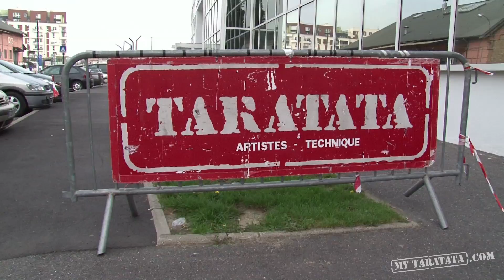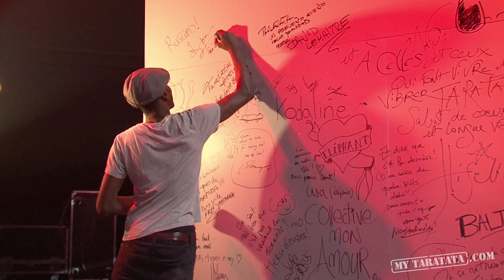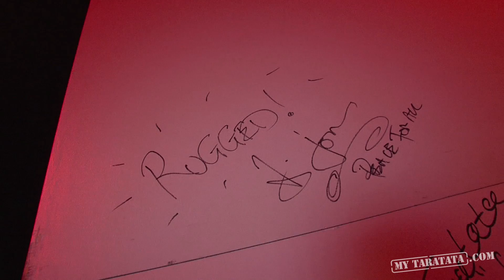Taratata Backstage - Keziah Jones (Afronewave / War / Rugged / Where's my life ?) [2013]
Visionner l'émission

Loges, coulisses, anecdotes, répétitions : entrez dans l'univers de Keziah Jones lors du tournage de Taratata !

0:22
Arrivée de Keziah Jones dans les studios de Taratata
Keziah Jones just arrived to the set of Taratata

1:06
Un petit message de Keziah
A few words from Keziah

1:17
Répétition du morceau "Where's life ?"
Rehearsal of the song "Where's life ?"

3:03
Répétition du nouveau morceau "Afronewave"
Rehearsal of the new song "Afronewave"

4:09
Nagui parle musique avec Keziah
Nagui and Keziah talking

4:37
Répétition du morceau "Rugged" du nouvel album "Captain Rugged"
Rehearsal of the song "Rugged" from the new album "Captain Rugged"

5:40
Nagui explique aux musiciens comment il va les lancer
Nagui explains Keziah's musicians how he's gonna introduce them

6:13
Nneka va interpréter le "War" de Bob Marley en duo avec Keziah Jones
Nneka is going to cover "War" by Bob Marley with Keziah Jones

7:35
Nneka et Keziah signent le mur des artistes
Nneka and Keziah sign the wall of artists

8:02
Début de l'émission
Beginning of the show

TARATATA BACKSTAGE - KEZIAH JONES
N°469 (Novembre 2013)

Sujet monté par Christian Esteves-Vallée.